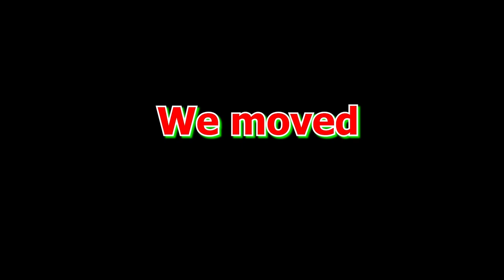Best Stream Moments